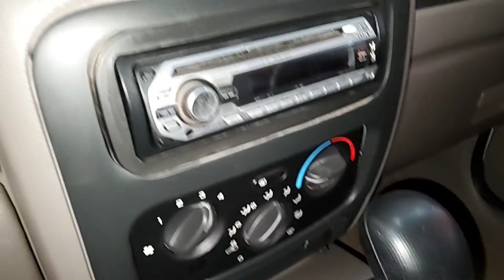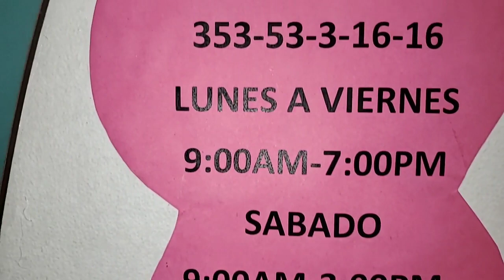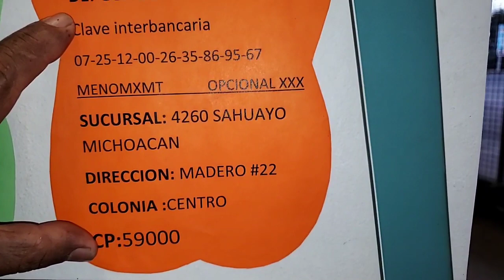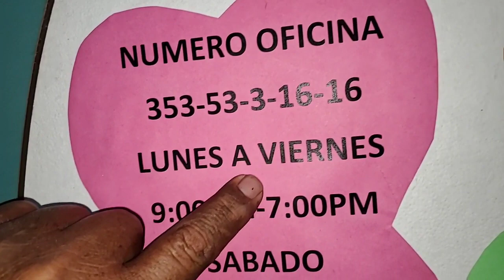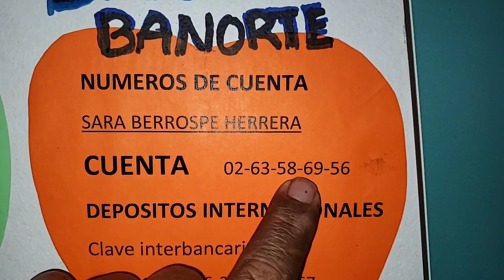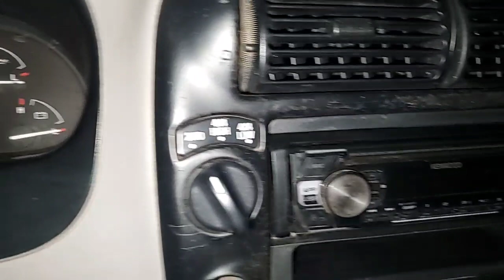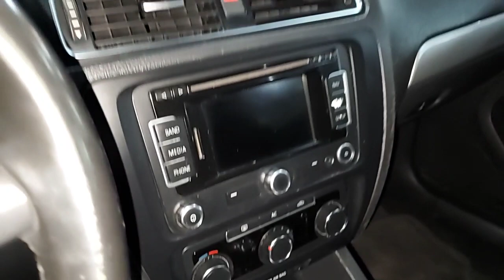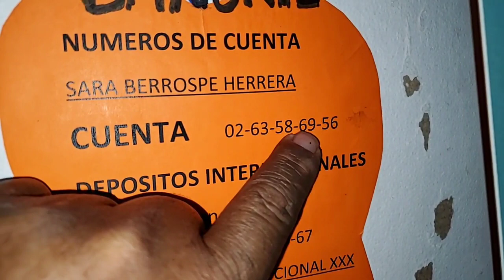Jueves 21 de mayo del 2020 interesados llamar al teléfono 351 13 14 236